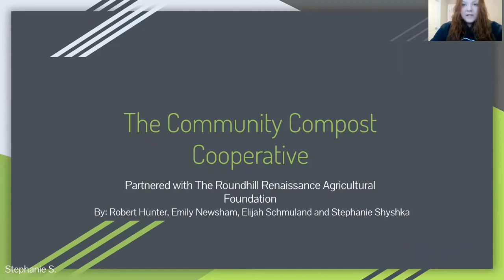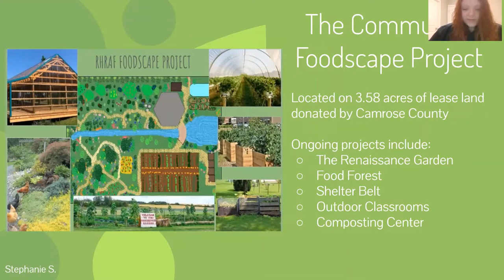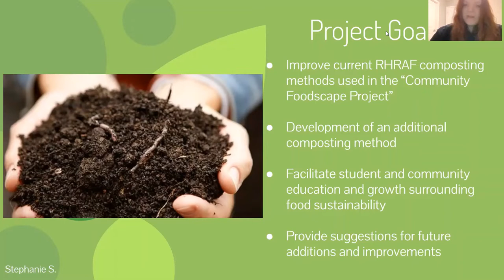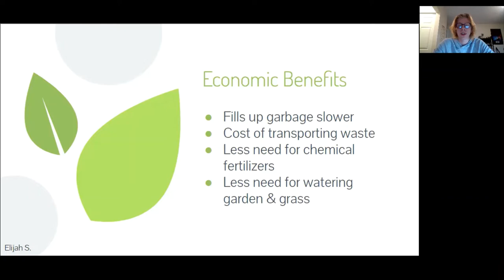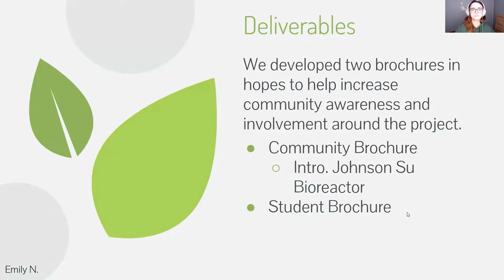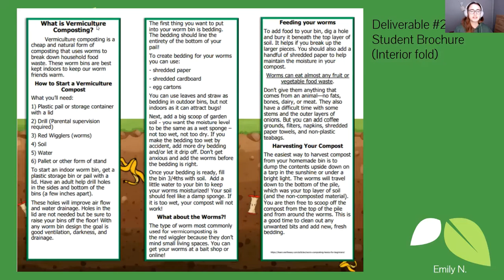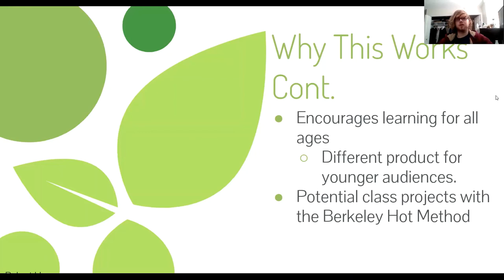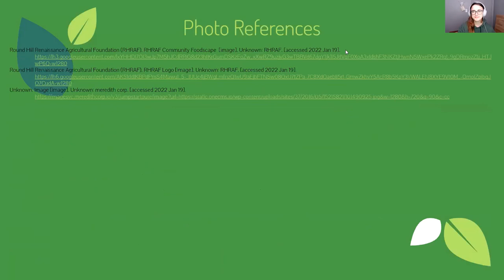AUENV220 Community Compost Cooperative Final Video Presentation